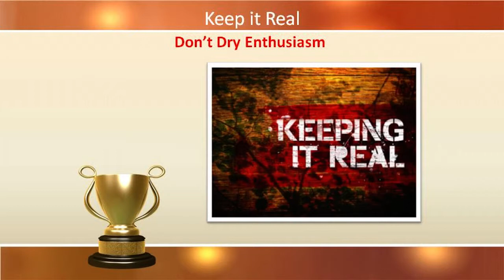Video 25 -- Keep Animal Charity Sports Fundraisers Real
Keep Animal Charity Sports Fundraisers Real is video 25 of a 30 video suite provided complimentary of SIGnaShirt Specialties Promotional Fundraisers.  For sports teams, schools and any promotional Animal Charity events; we offer sports custom shirts, you design online.

View SIGnaShirt Promotional Fundraisers complimentary how to Animal Charity "30 Video Suite" The perfect Animal Charity fundraiser information website built solely to explode your Animal Charity fundraising profits!

WHOLESALE Animal Charity Sports Fundraiser 'Custom Branded' Shirts, Craft Kits, Creativity Kits and promotional products with Your Logo are only available from: